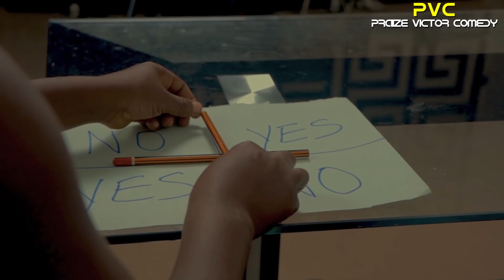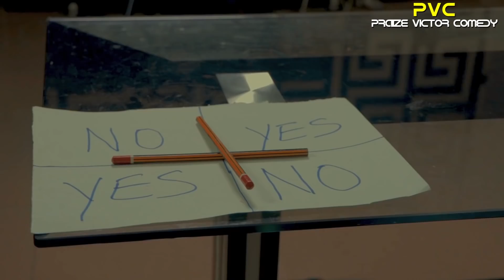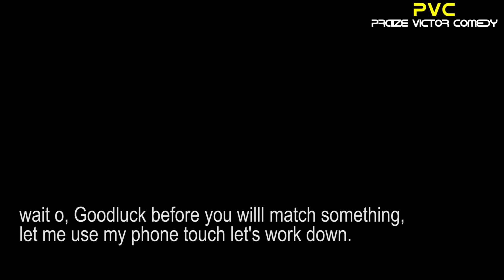CHARLIE CHARLIE (DEMON GAME) (PRAIZE VICTOR COMEDY)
CHARLIE CHARLIE ARE YOU THERE ,